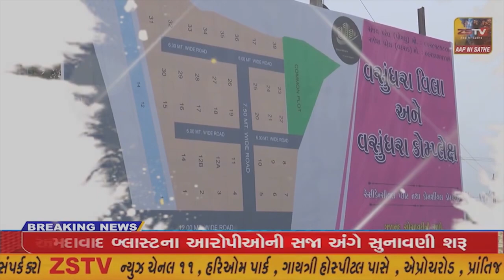હાલોલ ખાતે ફાગો ત્સવ રસિયા નો કાર્યક્રમ પૂજ્ય શ્રી વેદાંત રાજા ની ઉપસ્થિતિમાં રંગા રંગા ઉજવાયો હતો